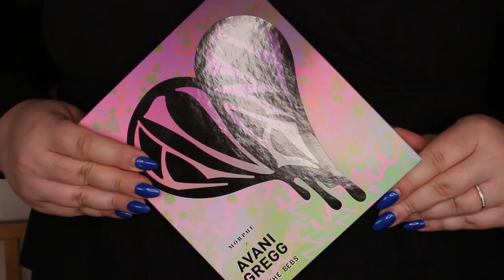FULLT ANSIKTE MED MORPHE - Är det nu dem gör comeback?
Morphe är ett världskänt sminkmärke som slagit stort senaste 5 åren med lyckade (och mindre lyckade) influencer-collabs och sina billiga priser. Nu finns Morphe Brushes i Sverige och säljs på Kicks.